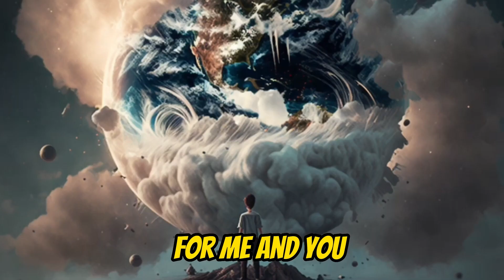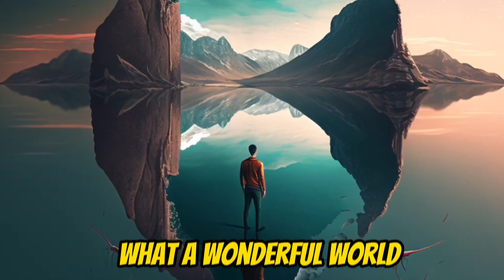What A Wonderful World - (AI Generated Art for music)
Let's go something classic just like Louis Armstrong. I bet that you heard it (even if it's just once) or other of his iconic songs. Our artifical inteligence interpretation is just an art composition for this song. We'll hope you like it :)
And if you're the first time on our channel, we'll describe it to you in below;
RedMoon is a channel based on song but by the imagination of AI. There is a form of modern art But illustrated by artificial intelligence would look like ?that you can enjoy here and completely for free.